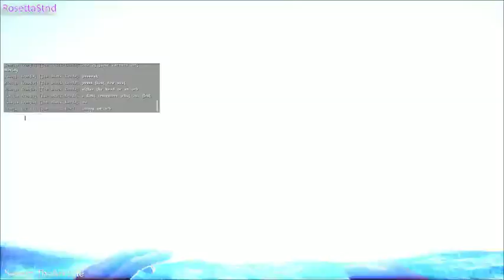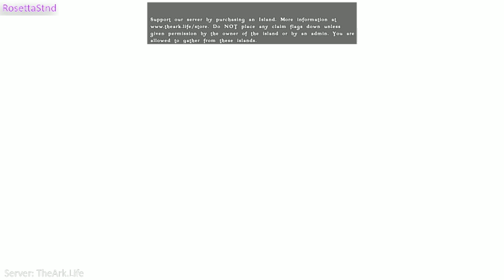The Kraken!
Seeing what the kraken is all about!